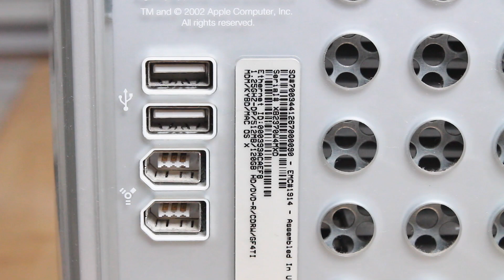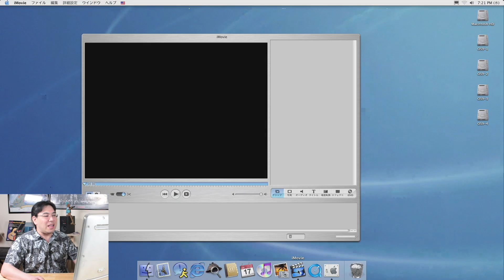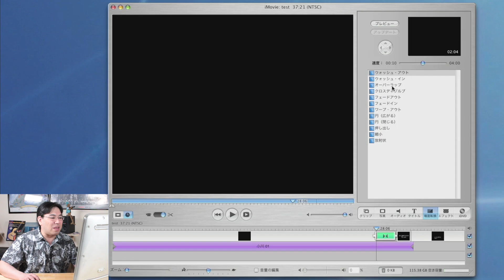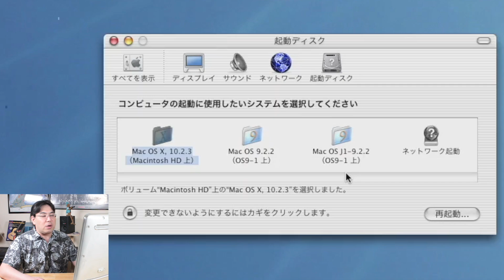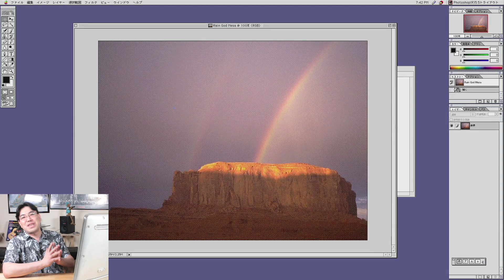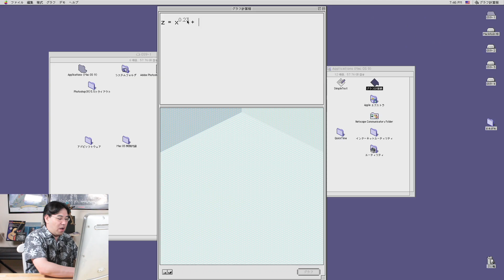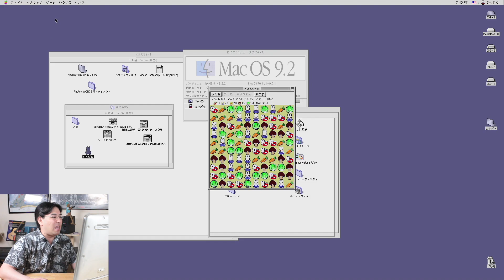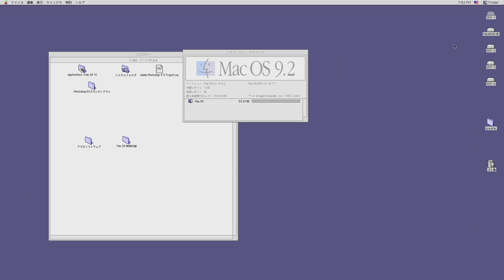Mac Studio発売記念！２０年前のStudioで広く使われた最高のMacをあえてレビュー！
３月１８日いよいよAppleの新製品Mac Studioが発売されました！でも、私の所にはまだ届きません！ということで！あえて２０年前に広く使われた最高のMacをレビューしてみました。
早く新しいの届かないかなー

以前のMac Studio動画はこちら
買いました！今日発表のApple新製品Mac Studio！スペックの選び方解説と買った構成を公開！

Apple新製品Mac Studio華麗にスルー？絶対買わない？ちょっと待った！これを見て！